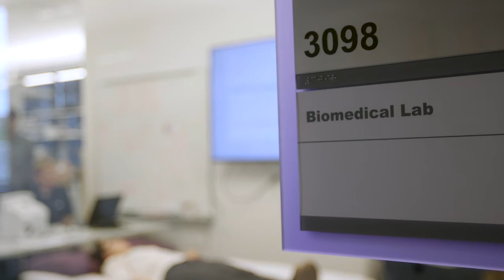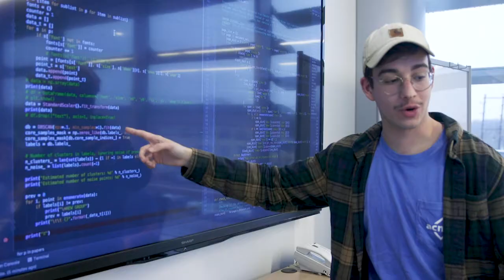Dean Matt O'Keefe | Carl R. Ice College of Engineering